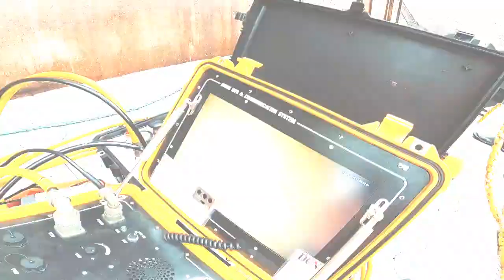Enguri dam maintenance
Commercial Diving Services Alpha Ltd have extensive experience in underwater dam inspections and maintenance.